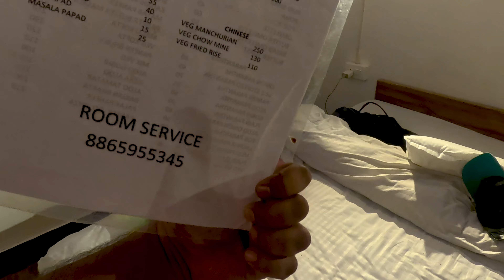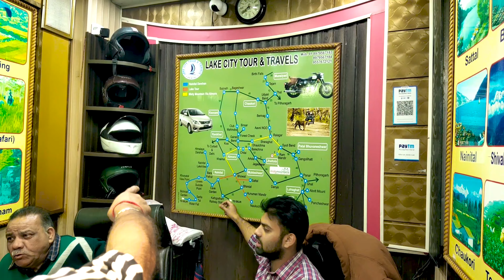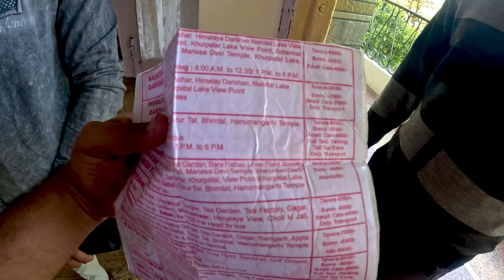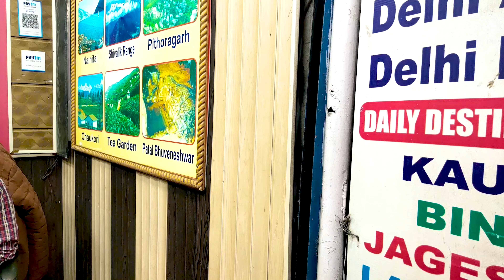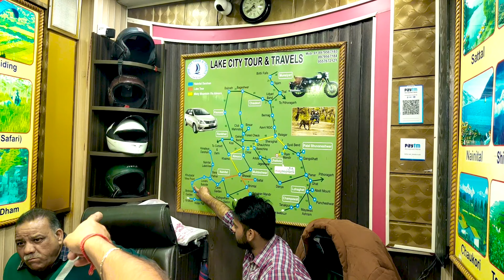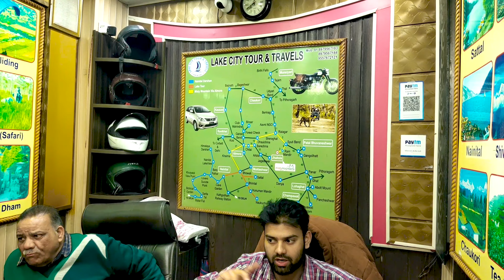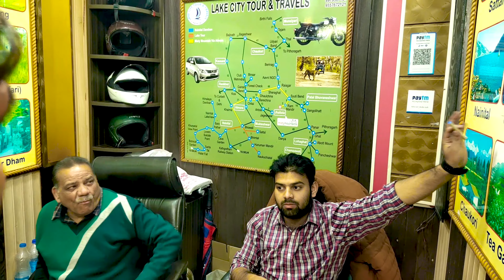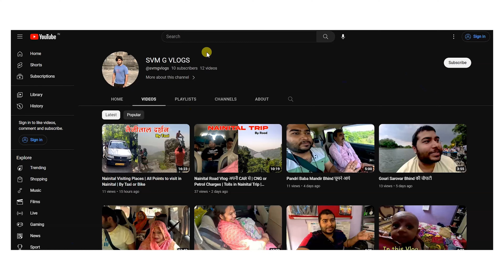Nainital Travel Plan and Budget | Car, Bike & Scooty Charges | Total cost of Nainital Trip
Nainital Darshan,
Full Nainital Darshan,
Naina Lake view Point,
Cave Garden,
Baara Pathar,
Himalaya Darshan,
Snow View Point,
Nainital Lake View Point,
Lovers Point,
Sucide Point, Khurpatal Lake View Point,
Botanical Garden,
Saritatal,
Water Fall,
Manasa Devi Temple,
Khurpatal Lake,
Hanumangarh Temple
I hope you enjoyed this video
hit likes. 👍🏼👍🏼
God bless you all with lots of  ❤️ From back2journey (Shivam Gupta).